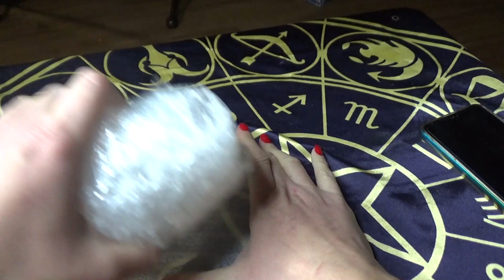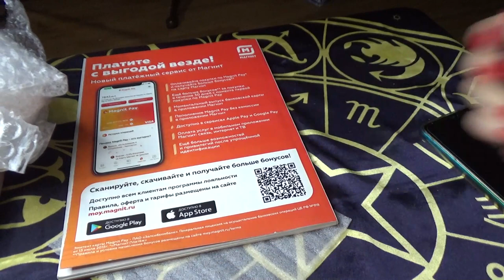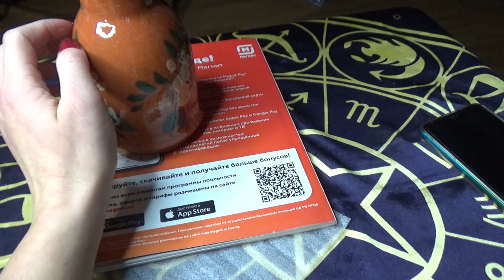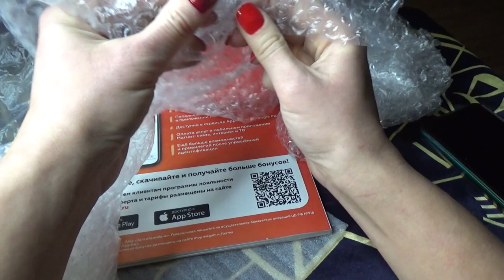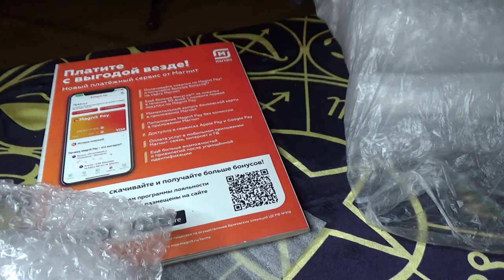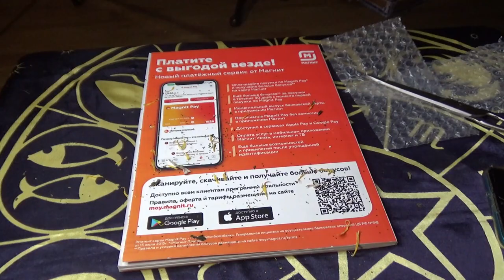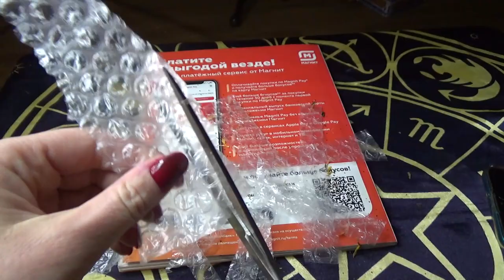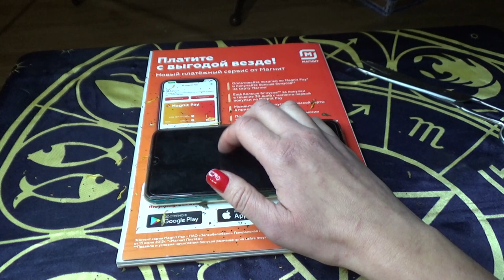ASMR от Лёли - ножницы, бумажка, пупырка, шёпот, таппинг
Если хотите мне что-то прислать или написать письмо:
152616, Ярославская обл, г. Углич,  Косырева Ольга Игоревна, до востребования ;-)